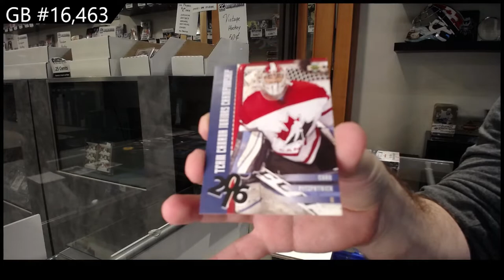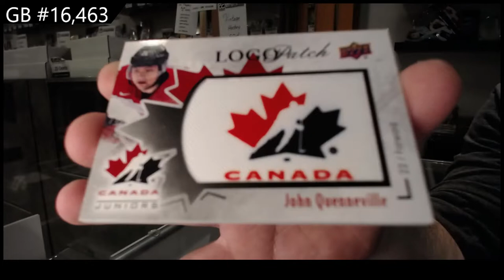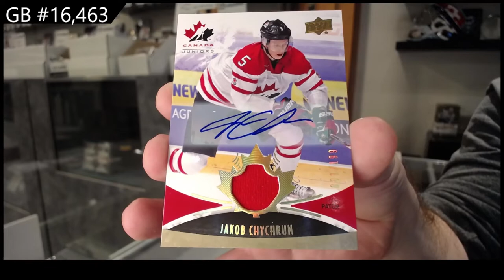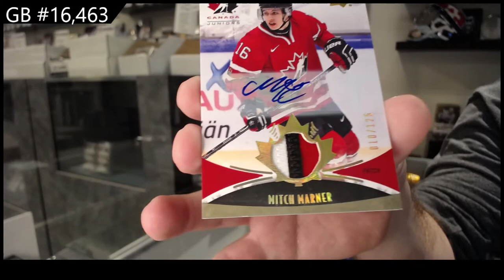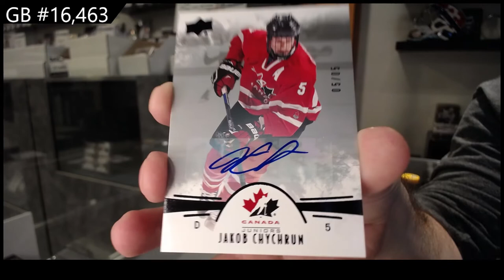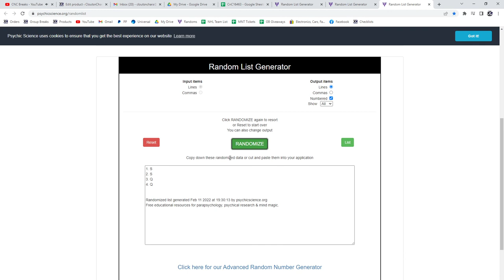2016 Upper Deck Team Canada World Juniors Hockey 2 Box Break - C&C GB #16,463